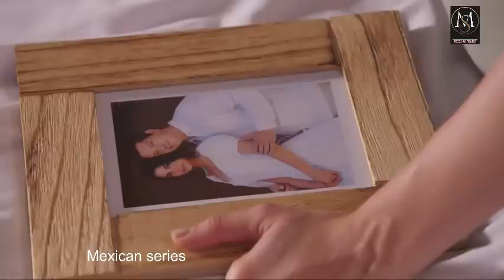La Desalmada Episode 107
Quelques heures avant d'épouser Rafael, Fernanda avoue se sentir confuse parce qu'elle ne sait pas quoi faire et est prête à partir et à commencer une nouvelle vie. cependant, César arrive dans sa chambre et lui demande de poursuivre le plan. Isabela se vante auprès d'Ángela du plaisir qu'elle a eu avec Rigoberto. Octavio rappelle à Julia quand elle a juré qu'elle allait l'épouser, mais a préféré l'argent de Germán. Plein d'émotion, Rafael avoue à Fernanda les raisons pour lesquelles il l'a choisie pour devenir sa femme et promet de rattraper chaque jour de tristesse avec beaucoup d'amour. Luis apprend les plans de Fernanda contre les Toscano et est déçu par elle.